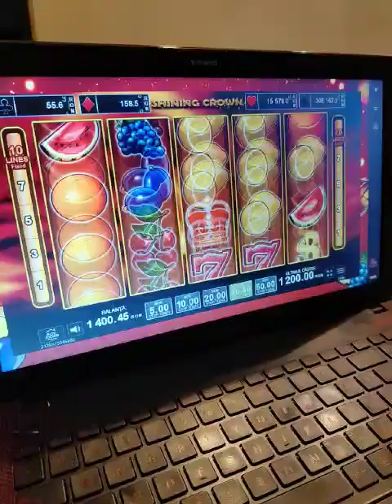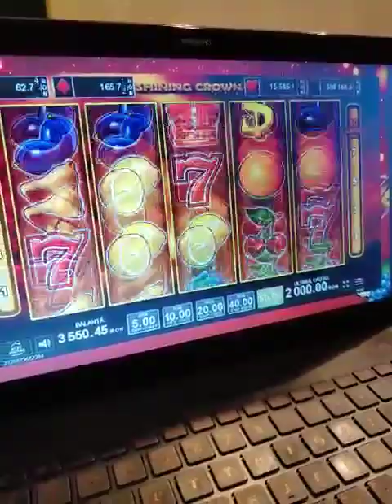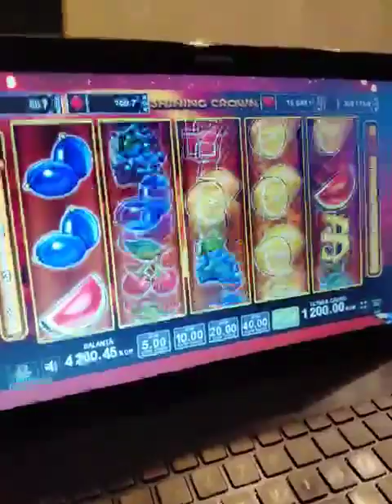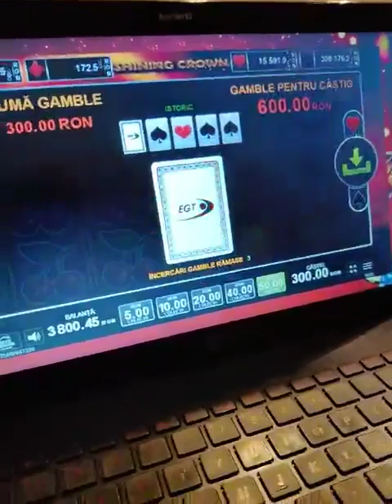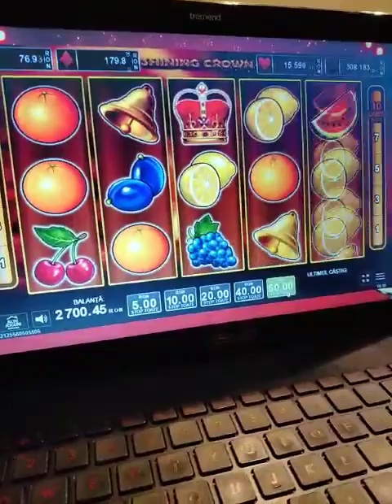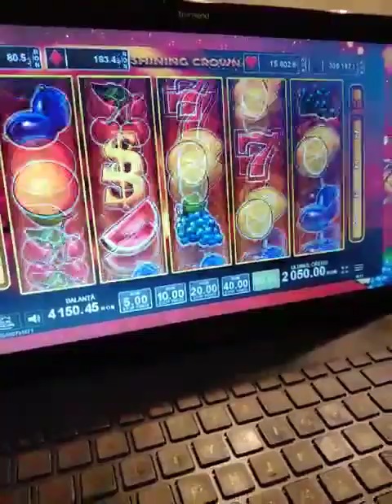Shining Crown - Castiguri mari pe mize 40-50 lei 🍉🍉🍉🍉🍉 Pacanele 77777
Nu incurajam jocurile de noroc!

Nu te poti imbogati la jocuri de noroc. Jucati de distractie si doar cat va permiteti sa pierdeti! Priviti jocurile de noroc ca pe o modalitate de divertisment. Cazinoul are intotdeauna avantaj in fata jucatorului.

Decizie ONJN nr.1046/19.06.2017